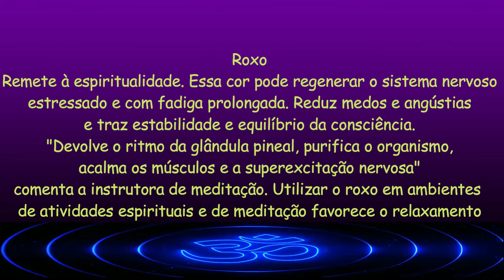Roxo | Remete à espiritualidade Essa cor pode regenerar o sistema nervoso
Roxo

NOSSOS VIDEOS SÃO AUTORAIS E HOMENAGENS A TUDO QUE NOS DÁ A INTERNET TRAS FELICIDADE – HAPINESS - HAPPY - 幸福 – GLÜCK - СЧАСТЬЕ
سعادة
ბედნიერება
მადელის ტრიო

O QUE É DEVANEIO?
COMO PODEMOS DEVANEAR POSITIVAMENTE?
PORQUE DEVANEIOS SÃO IMPORTANTES?
QUAIS DEVANEIOS POSSO USAR PARA A MINHA VIDA?

Ho'oponopono
Eu sinto muito
Me perdoe
Eu te amo
Sou grato